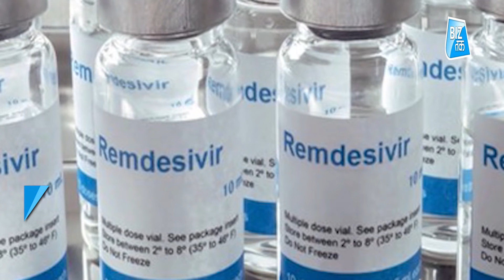कोरोना काल में दवाओं की कमी से बढ़ी मुश्किलें! | Biz Tak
कोरोना की दूसरी लहर से लड़ाई के कमजोर पड़ने की बड़ी वजह दवाओं की कमी रही है। सरकार इनके इंतजाम के लिए कड़ी मेहनत तो कर रही है लेकिन दवाओं का उत्पादन तुरंत बढ़ाना मुमकिन नहीं है। इसमें सबसे बड़ी चुनौती दवाओं के लिए ज़रुरी कच्चे माल का इंतजाम करने की है।